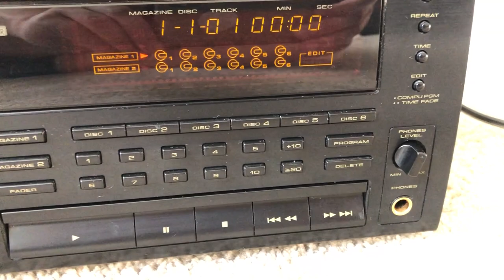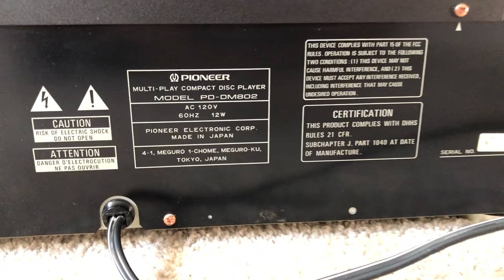Pioneer PD-DM802 12 Compact Disc CD Player Changer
Pioneer PD DM802 12 Multi Play Compact Disc CD Player Changer with Dual Magazine Cartridge